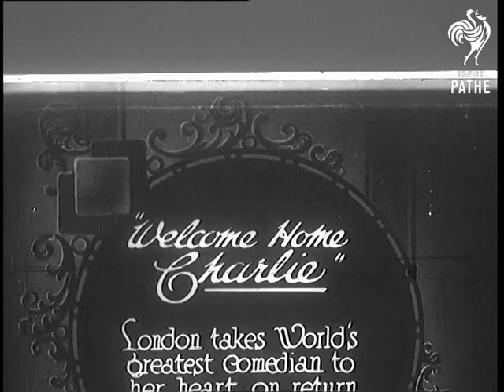"Welcome Home Charlie" - Mute Version (1931)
Full title reads: "'Welcome Home Charlie' London takes World's greatest Comedian to her heart on return after long sojourn in America."

London.

A steam train comes into a railway station. A crowd gathers around the last carriage.

Cheers are hear as Charlie Chaplin comes out of the carriage. He raises his hat in salute.

High angle shots as Chaplin moves along the platform through crowds.

N.B. Sound version exists at 709.15 *PM0709*.
 FILM ID:761.32